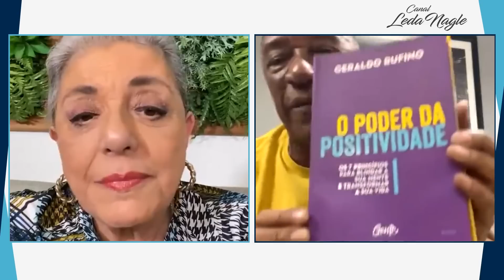GERALDO RUFINO: CATOU LATINHAS, ENSACOU CARVÃO, QUEBROU, LEVANTOU. NÃO ACREDITA EM TEMPOS DIFÍCEIS.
GERALDO RUFINO NÃO DESISTE, NASCEU EMPREENDEDOR.  MINEIRO, DE CAMPOS ALTOS, TEM 63 ANOS.SEMPRE TRABALHOU. DESDE MENINO, CATANDO LATINHAS, ENSACANDO CARVÃO,  CHEGOU A QUEBRAR, A FICAR DEVENDO MILHARES DE DÓLARES E DEU A VOLTA POR CIMA, VENDENDO SUAS PEÇAS PARA CAMINHÕES, CONSEGUIU CRESCER 40% DURANTE A PADEMIA. ACREDITA NA FAMÍLIA, HOJE ELE E OS IRMÃOS MORAM TODOS BEM PERTO, TE TRES FILHOS E FAZ PALESTRAS PELO BRASIL TODOS,

Quer receber mensagens da Leda Nagle lá no Telegram?